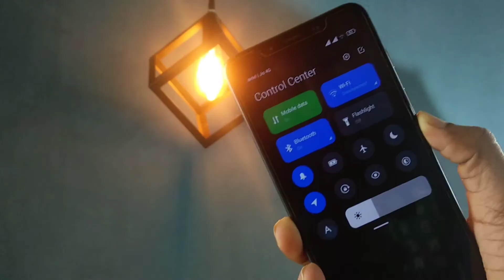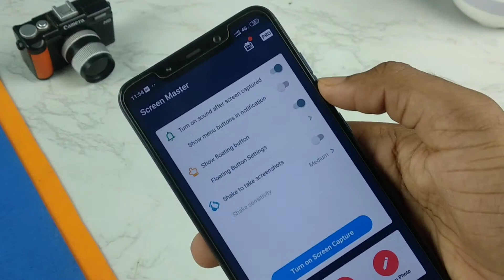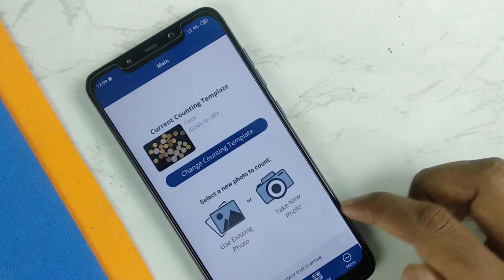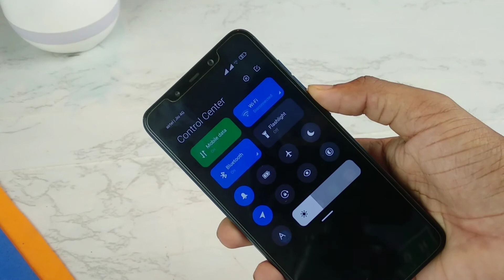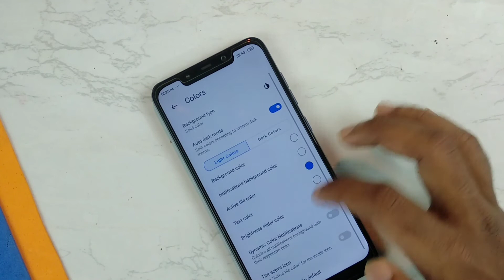Top Android Apps | Most powerful Apps | August 2020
It's tie for the top 5 powerfull apps of the month August 2020. Top Android Apps 2020

Time Stamp

0:29 Screen Master
1:19 Shortcut Maker
1:55 Count Things
2:49 Sound Amplifier
3:23 MI Control Center

- Ansuman Behera

50 inches Tripod

Music Credit 🎶